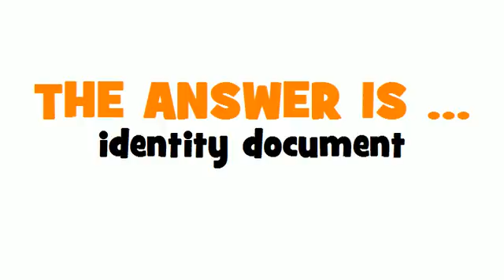GERMAN TRANSLATION QUIZ = Ausweis